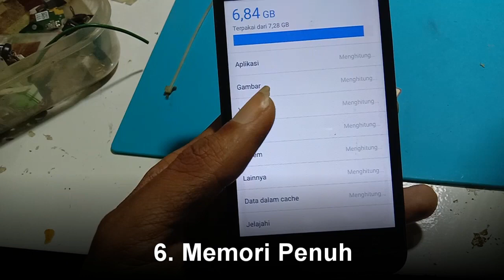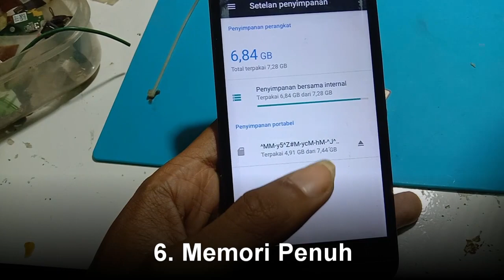10 Penyebab HP Mati Sendiri Padahal Baterai masih ( ADA, BANYAK, PENUH ) dan Cara Mengatasinya.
penyebab hp mati sendiri ketika baterai masih ada atau baterai masih banyak, ada bermaca macam penyebabnya yang sering terjadi adalah baterai longgar, tetapi masih ada beberapa hal yang menyebabkan hp mati  sendiri, semua hal tersebut di bahas pada video ini. selamat menonton